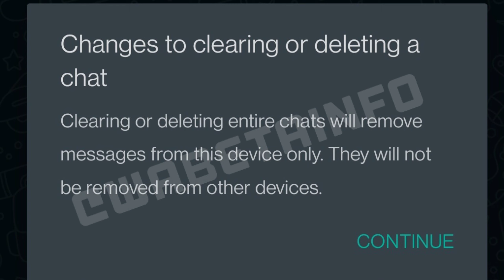Whatsapp ലെ ഈ 3 കാര്യങ്ങൾ നിങ്ങൾക്ക് അറിയുമ | Pink Whatsapp | AjayTechTips | Malayalam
1) What is whatsapp beta
2) what is pink whatsapp
3) what is new whatsapp vulnerability?
4) whatsapp new vulnerability
5) new whatsapp vulnerability

Vlog - 466

techmalayalam
technology
technews
technews
malayalamtechnology
AjayTechTips
ajaytechtips
Ajay tech tips
tech Malayalam
newtechnology
YouTube.com/ajaytechtips
AjayTechTips.blogspot.com
Newtrickandtips.blogspot.in

About Me

I am A Network Engineer In Passionate With Technology, I Have More Than 20 + years in Technical Field, I Start My IT Career From 1997. I Completed My Career In MCSE, CCNA, CCNP, CEH , I Am A Cyber Security Engineer Also, And I Take Certificate  on Youtube (Youtube Certified Vlogger)  Now I Start My Vlogging to educate technology to People. In AjayTechTips Contains Technological Related Videos ... Tech News, Tech Updates, Unboxing Videos, Tech Reviews, I have Another Channel Named Ajay Vlogger It contains, Travel Vlogs, Reviews, Hotel Reviews, Film Reviews, Chat With Stars, Society Related, News,  etc